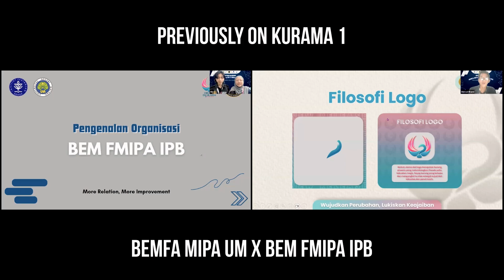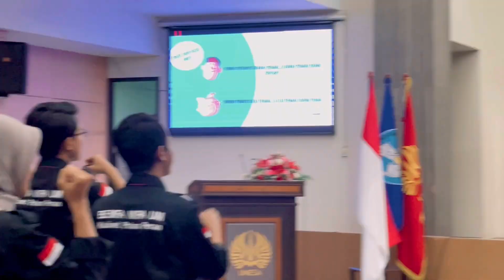AFTER MOVIE KURAMA (KUNJUNGAN KOLABORATIF ORMAWA)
Haloo semuanyaaa 🙋🏻‍♀️

Selesai sudah acara 𝗞𝘂𝗻𝗷𝘂𝗻𝗴𝗮𝗻 𝗞𝗼𝗹𝗮𝗯𝗼𝗿𝗮𝘁𝗶𝗳 𝗢𝗿𝗺𝗮𝘄𝗮 (𝗞𝗨𝗥𝗔𝗠𝗔) dengan tema "𝙈𝙤𝙧𝙚 𝙍𝙚𝙡𝙖𝙩𝙞𝙤𝙣, 𝙈𝙤𝙧𝙚 𝙄𝙢𝙥𝙧𝙤𝙫𝙚𝙢𝙚𝙣𝙩" yang diselenggarakan secara 𝗹𝘂𝗿𝗶𝗻𝗴 dengan Universitas Negeri Surabaya dan secara 𝗱𝗮𝗿𝗶𝗻𝗴 dengan Institut Pertanian Bogor.

Gimana nih pendapat teman-teman mengenai KURAMA kemarin? Pastinya seru dan bermanfaat banget dong😉. Terima kasih kepada semua yang telah berpartisipasi di dalam kegiatan KURAMA ini 🙌🏻

𝘚𝘦𝘦 𝘺𝘰𝘶 𝘪𝘯 𝘵𝘩𝘦 𝘯𝘦𝘹𝘵 𝘦𝘷𝘦𝘯𝘵 👋🏻